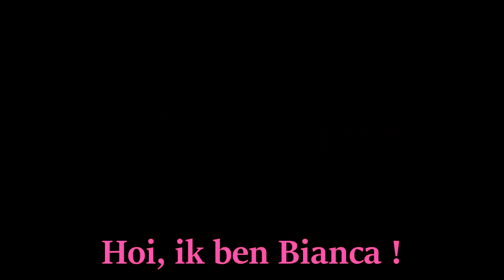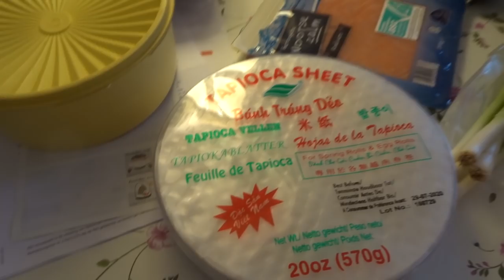OP BEZOEK BIJ VRAAG 'T SUUS